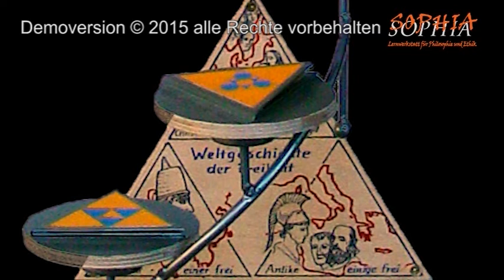57 Georg Wilhelm Friedrich Hegel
Foto Schlesinger - Hegel: CC Wikimedia Commons